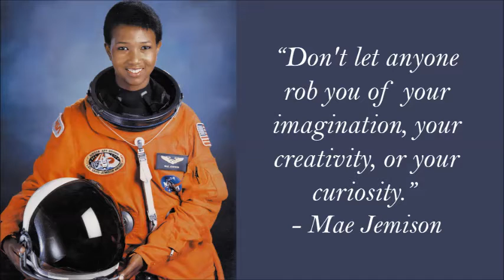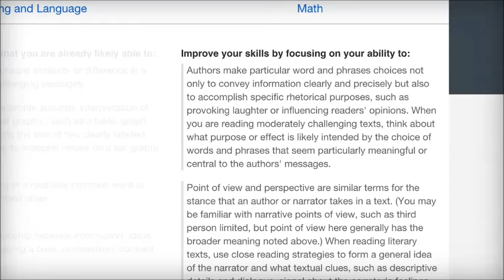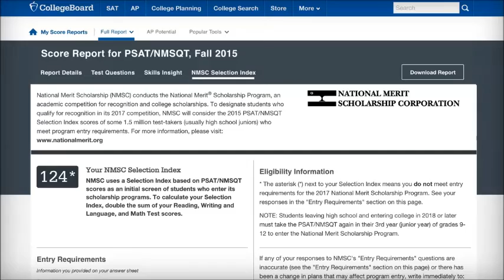Longhorn News 2-9-16